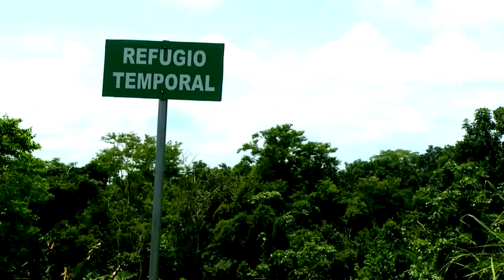Comunidades Resilientes en Panamá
‪#‎TVN2‬ se encamina las comunidades de Aguas Claras y El Salto en Panamá, para entrevistar a sus miembros sobre las inundaciones y ‪#‎desastres‬ de los cuales sobrevivieron. A continuación sus historias...

Reportaje especial producido por TVN Canal 2 en coordinación con el Sistema Nacional de Protección Civil (SINAPROC) y World Vision, con el apoyo de UNISDR - Las Américas.